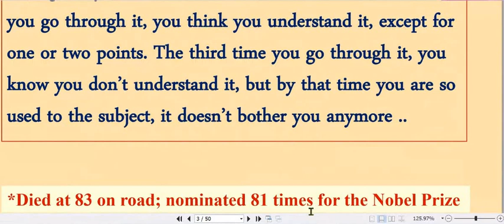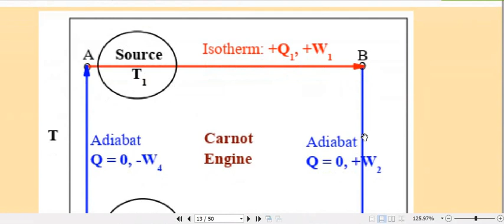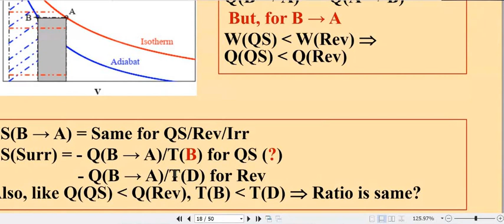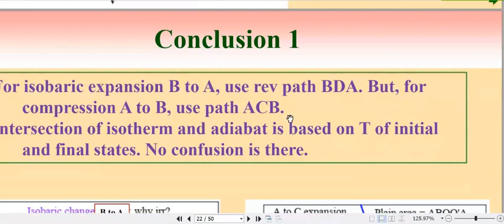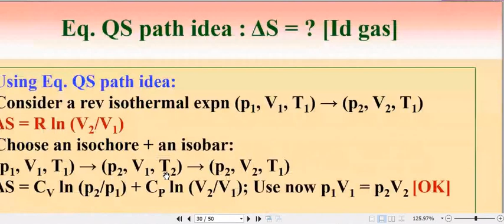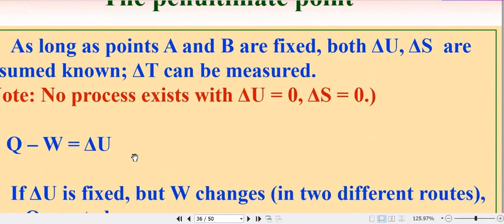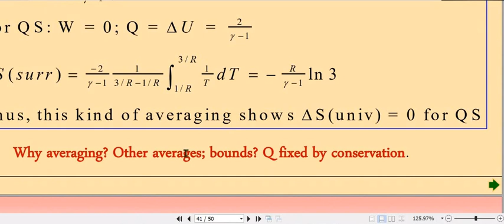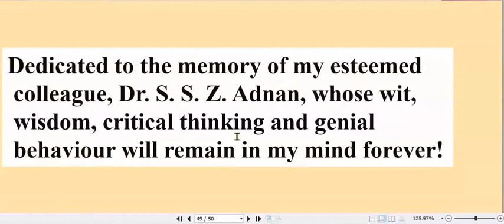What do we mean by reversible process? Adnan Sir Memorial Lecture 1 by Prof. Kamal Bhattacharyya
A PCTF Initiative in memory of Prof. S. S. Adnan Sir.